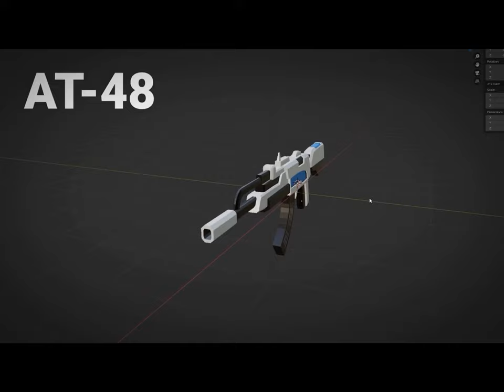AT-48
Youtuber: Dani